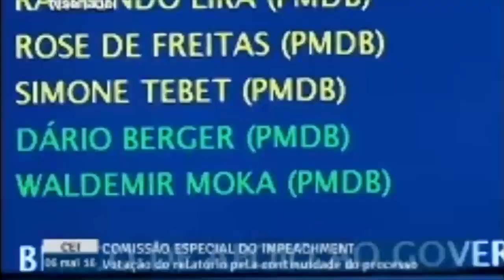A Operação Maranhão de Dilma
Em uma ação desesperada e desastrada, o advogado-geral da União, José Eduardo Cardozo, convenceu o presidente interino da Câmara, Waldir Maranhão, a anular a votação na Casa que aprovou a admissibilidade do impeachment da presidente Dilma. O tiro saiu pela culatra. Acompanhe a conversa entre o redator-chefe de VEJA Carlos Graieb, Vera Magalhães, do Radar On-Line, e o editor Silvio Navarro.